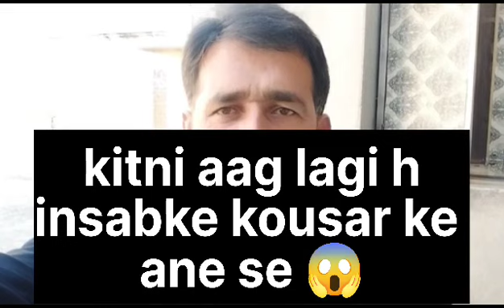kousar ke ane se kitne logo ke aag lagi h 🙃sitara inke liye farishta h😁kousar ko dhamki di kashif ne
kousar ke ane se kitne logo ke aag lagi h 🙃sitara inke liye farishta h😁kousar ko dhamki di kashif neabb kousar ko badnam krne wale log bhi agaye sitara inke liye farishta h 😁qabr pr bakshne ayegi inko